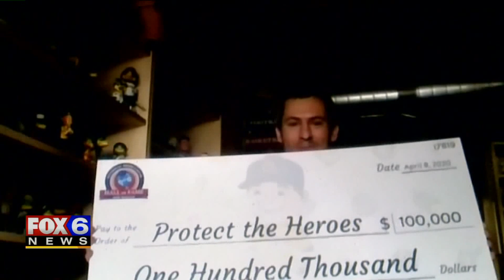Dr. Fauci bobblehead raises $100K and counting to support ‘100 Million Mask Challenge’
The National Bobblehead Hall of Fame and Museum announced Wednesday, April 8 that it has reached the $100,000 mark in donations to support the American Hospital Association’s (AHA) 100 Million Mask Challenge through the sale of Dr. Anthony Fauci bobbleheads.